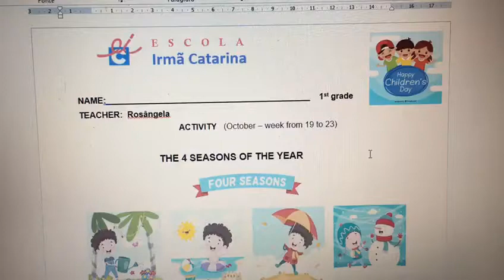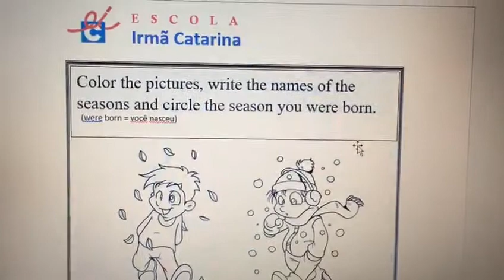Teacher Rosângela - Explicação das atividades da semana de 19 a 23/10/2020